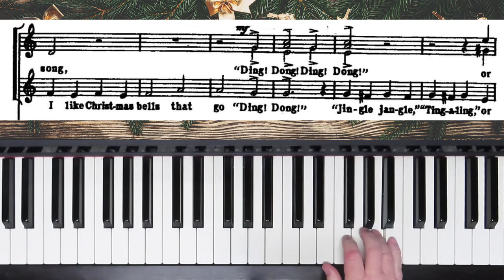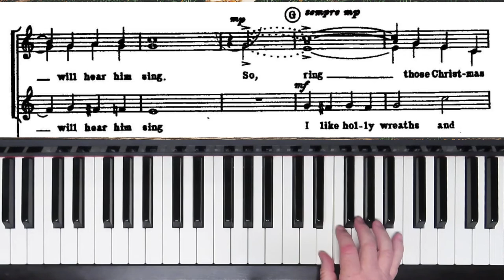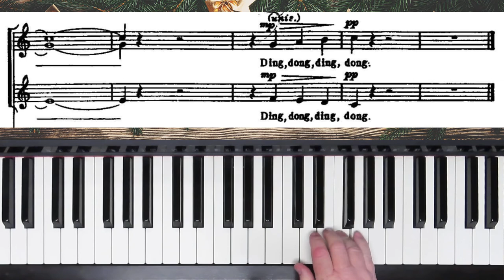Ring Those Christmas Bells - SSA - Ades - II Alto Practice with Brenda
"Ring Those Christmas Bells" written by Fisher and Levene.  Arranged for SSA by Hawley Ades.  This is the practice for just II Alto.

   1. if it is free to the public, I will send you a copy.
   2. if it is my music you can go to my website (link below) to purchase it.
   3. if it is copyrighted music for sale from another composer or arranger, I am happy to  send you a link to where I found it, and you are welcome to purchase the music there.